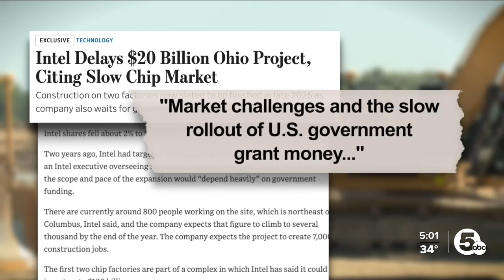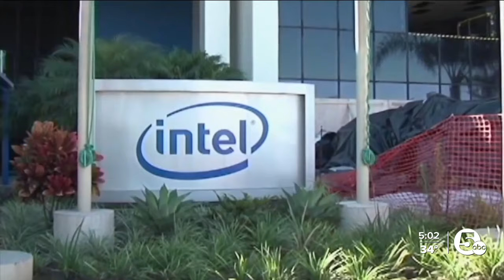Ohio union leader frustrated as Intel delays $20 billion project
An Ohio union leader and his members are feeling frustrated following the announcement that Intel is delaying its production timeline on a $20 billion semiconductor manufacturing facility.